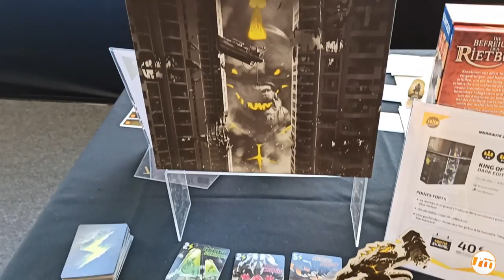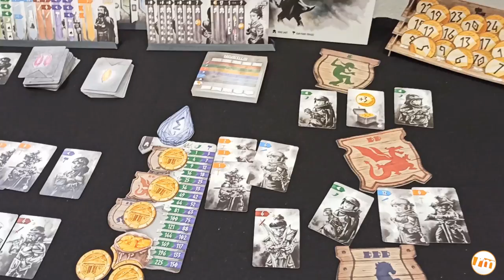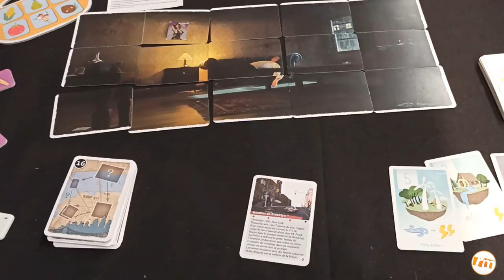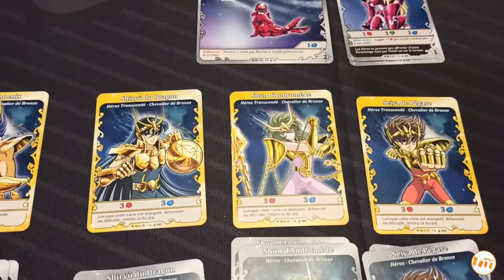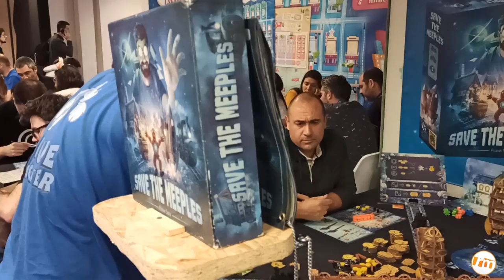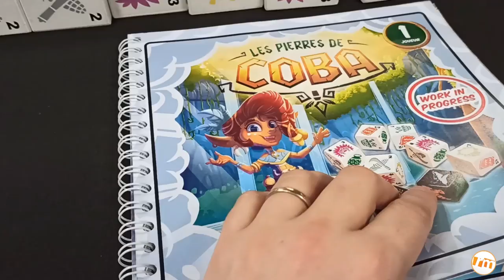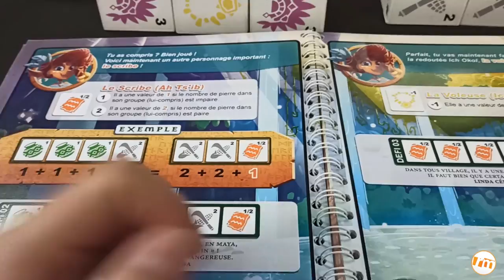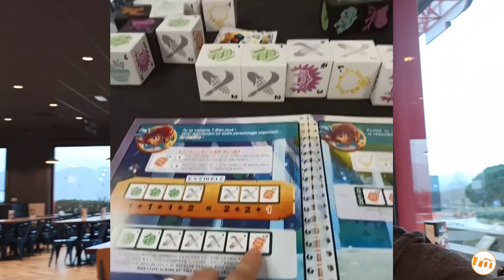Diario Cannes 2020 (+4 titoli) - Vlog [144]